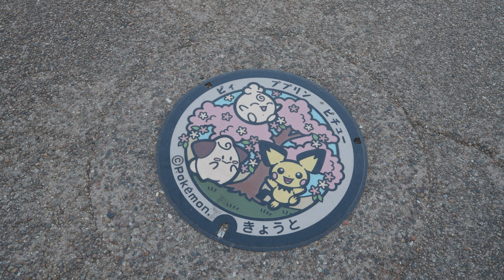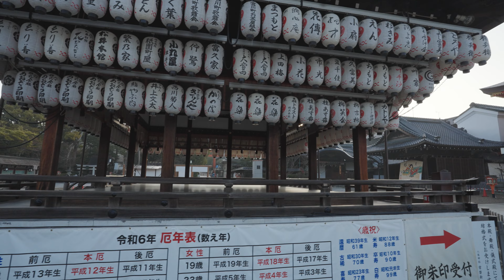[4K Japan] Nene-no-michi(ねねの道) to Kamogawa(鴨川)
4K Kyoto Walk of "Nene-no-michi(ねねの道) to Kamogawa(鴨川)", including;
 00:00 Nene-no-michi (ねねの道)
 04:30 Maruyama Park (円山公園)
 10:00 Yasaka Shrine (八坂神社)
 14:00 Shijo-dori (四条通)
 19:00 Gion-Shijo Station (祇園四条駅)
 20:10 Kamogawa (鴨川)

14 Feb ‘24, 5℃, Sunny, 1.53km by ILCE-7M4 on DJI RS 3

Seoul and World for traveler, cartographer, driver and everyone.

※ Thumbnail Photo
 Taken by iPhone 15 Pro or ILCE-7M4
 Designed by Adobe Express

 Taken by ILCE-7M4 (XAVC S-I 4K(7K oversampling) 4:2:2 10bit NTSC) with FE 16-35mm F2.8 GM II
 Stabilized by DJI RS3
 Edited by Sony Catalyst & Adobe Premier Pro 2023
  Subtitle Font : Futura (used in TESV)
  GPS Route by Apple Watch